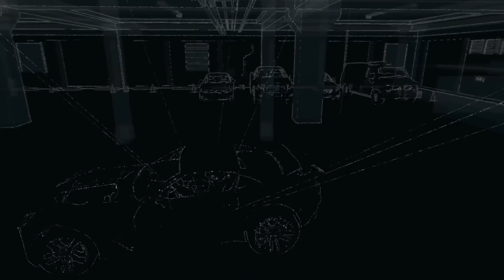Watch Dogs - CTRL Mission: Upload The Data Sequence, Dedsec Message, Cyberpunk Wardrobe PS4